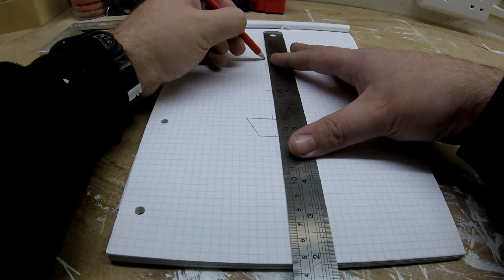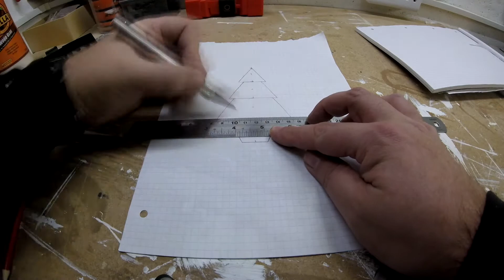Making a simple Pallet Wood Christmas Tree Decoration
Here is a quick video of me making a simple Christmas Tree decoration from a scrap of pallet wood.

A fun and quick project!